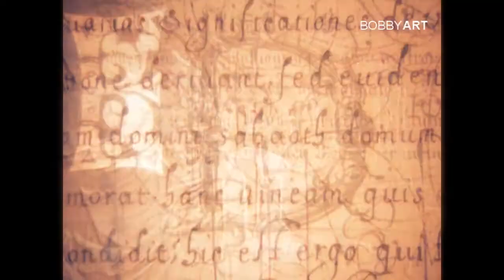Charmed Opening Credits - 5x09 Sam,I am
Hi Guys :) I'm back with new charmed opening about my favourite episode form season 5 .. I tried to make new colouring effects and i really hope u like it :) So guys please tell me what are you think :)
Song: Charmed Theme
Program: Sony Vegas Pro 9
Time: 2 weeks
Credits: I want to give credits to TheHauntedAngels - i've got inspiration about the text effect